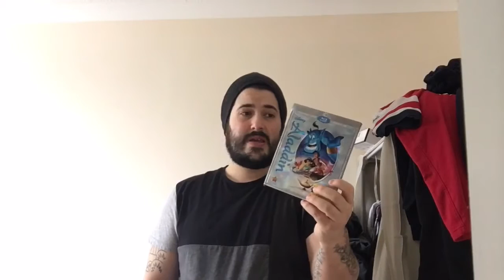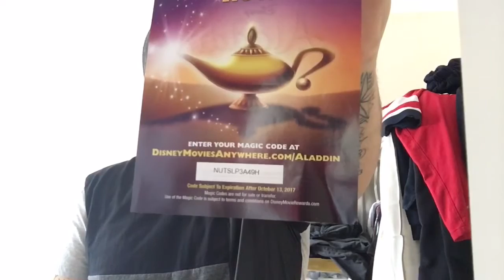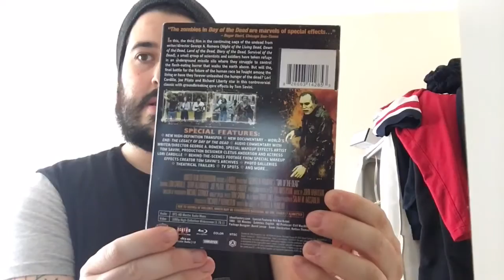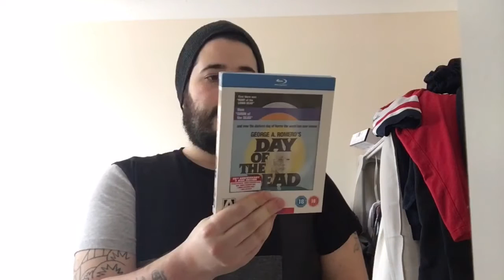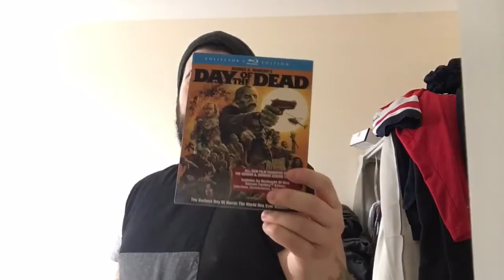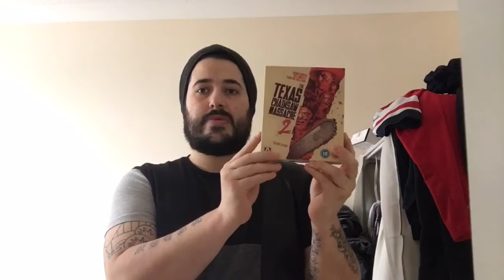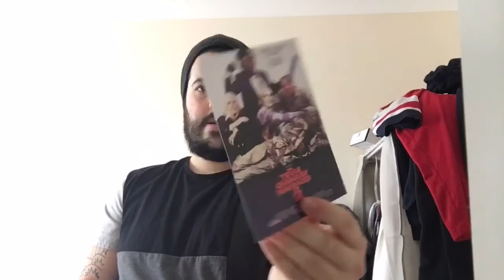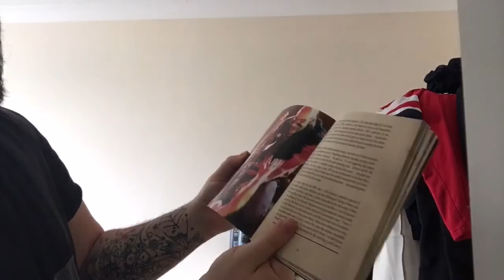Blu-Ray Update !!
My Blu-Ray Udate Ending 20/3/16